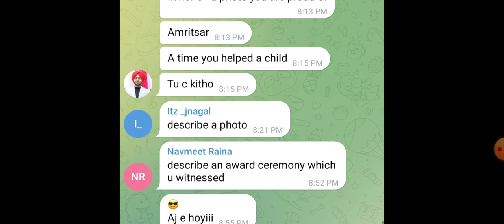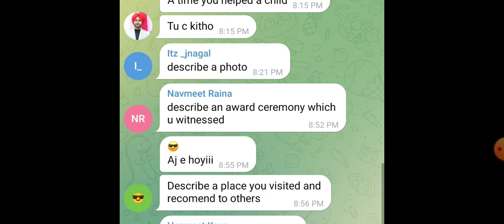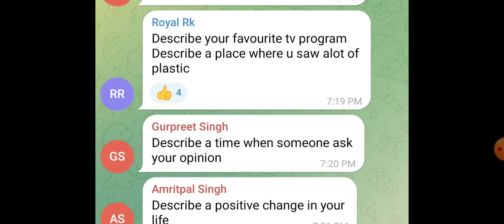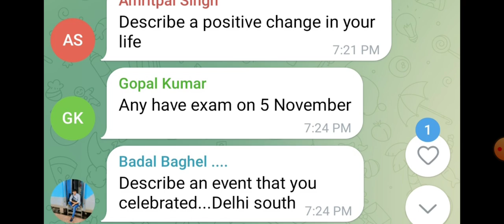New Cue Cards in Speaking, 5 November Ielts exam, 10 November Ielts exam, 19 November Ielts exam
People also search for:
15 October Ielts exam result

5 November Ielts exam
5 November Ielts exam material
5 November Ielts exam listening and reading
5 November Ielts exam review
5 November Ielts exam listening and reading answers

10 November Ielts exam
10 November Ielts exam material
10 November Ielts exam listening and reading

19 November Ielts exam
19 November Ielts exam material
19 November Ielts exam listening and reading

26 November Ielts Exam
26 November Ielts exam listening and reading
26 November Ielts exam task 1 and 2